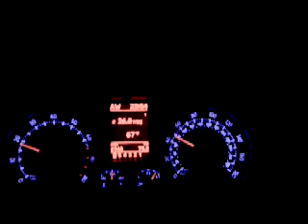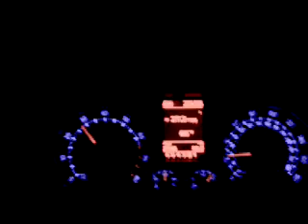GTI Mk V stock going 0-60 in 6.8 seconds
My GTI "Kaspar" is broken-in now and can get up and GO... I hit a road hazard of a pile of glass in the road after test was over.  No Damage!